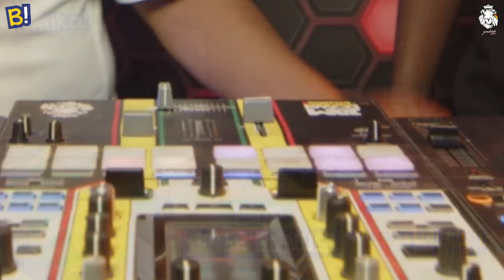Stake na Jamdown Shafflas. Selector Denoh along side MCee Daddy Marley.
Follow/Like Jamdown Shafflas Tv;